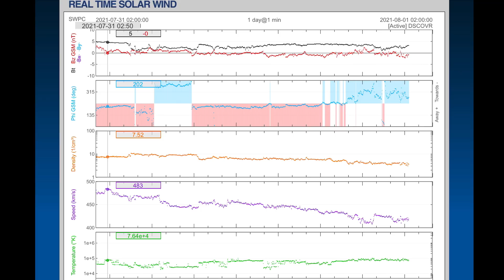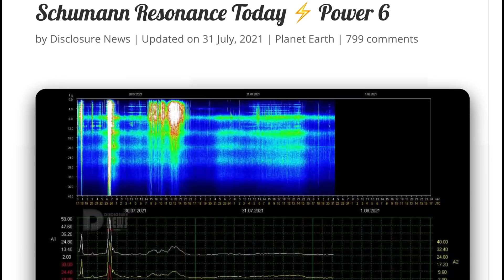Arctic Earthquakes / Atlantic Coastal FLOOD WATCH / NEW BC Wildfires! / Any Relief In Sight?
July 31, 2021
Arctic Earthquakes / Atlantic Coastal FLOOD WATCH / NEW bcwildfires / Any Relief In Sight?

5 Day not so normal World Weather forecast. Plus a look at spaceweather for today.